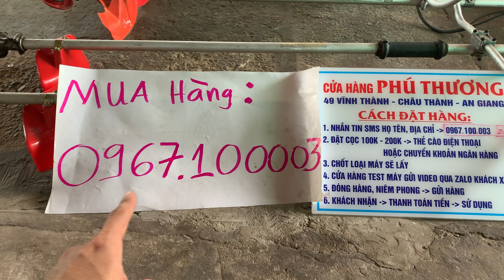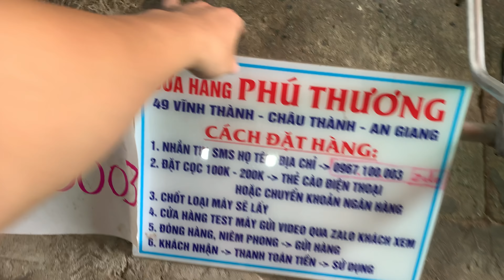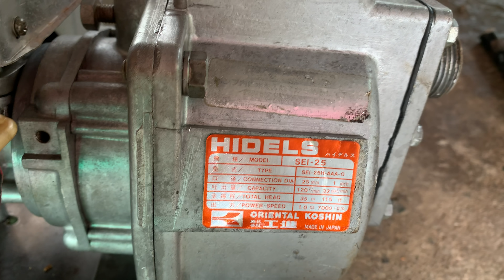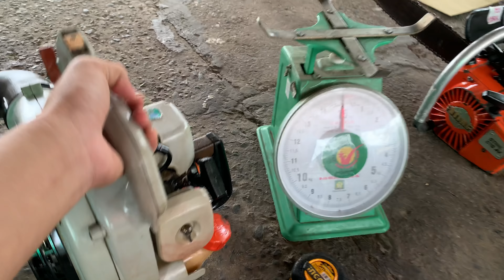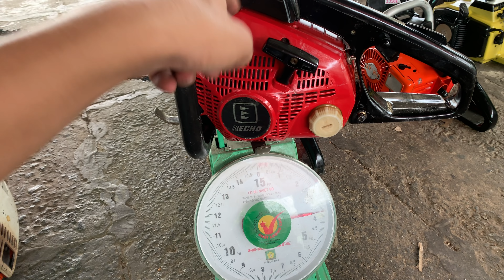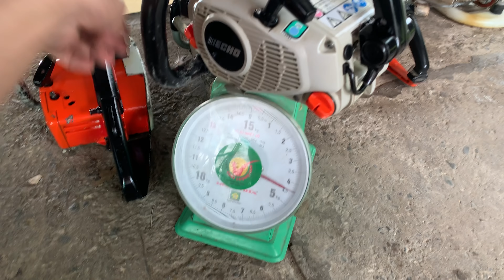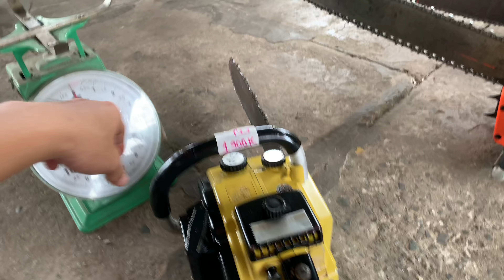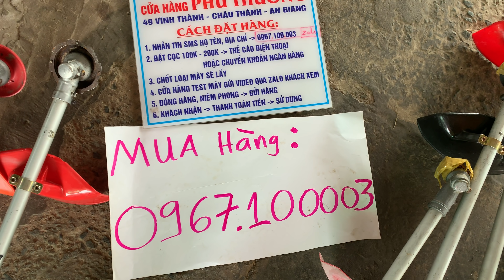29/10 Lô 26 máy cắt cỏ có đề, Cưa Stihl lam latin, thổi lá, bơm nước RẺ. LH 0967.100003 [ ĐÃ BÁN]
29/10 Lô 26 máy cắt cỏ có đề, Cưa Stihl lam latin, nòng đứng, thổi lá, bơm nước RẺ. LH 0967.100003

Máy cắt cỏ, máy cưa, máy bơm nước nội địa nhật trên thị trường là rất nhiều , tuy nhiên nếu bạn muốn 1 chiếc máy đẹp đến cực đẹp mà giá là cam kết rẻ nhất "so với chất lượng máy (khoảng 90-99%)" thì hãy liên hệ với chúng tôi. Cửa hàng mình chuyên kinh doanh máy cắt cỏ, máy cưa, máy bơm nước...nhật bãi hàng tuyển đẹp.